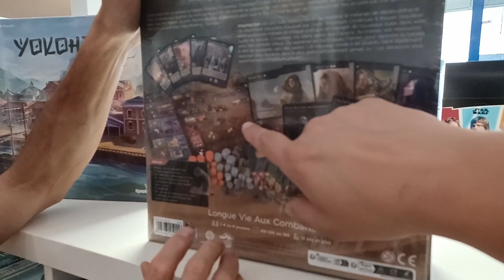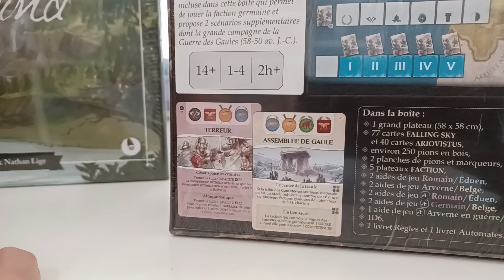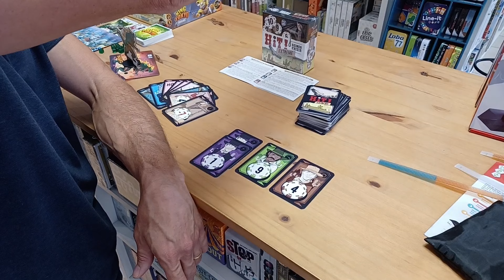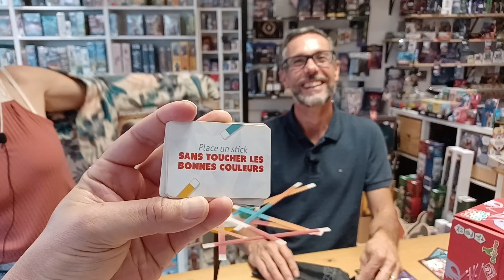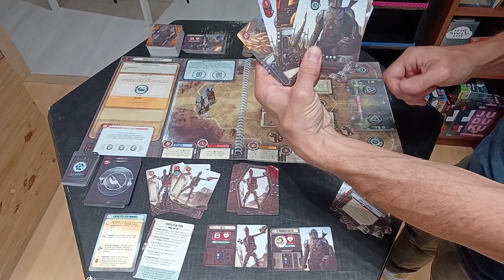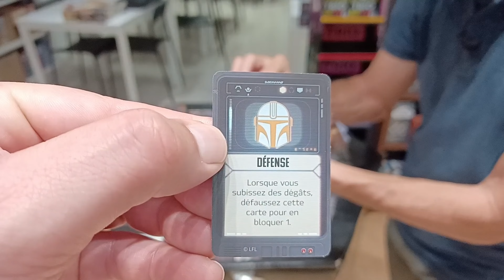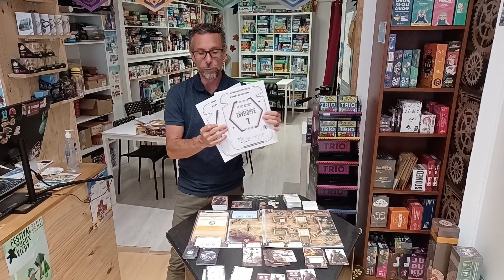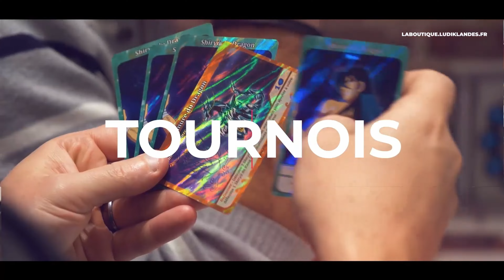🎲 Les jeux sont là! Dune insurrection, The Mandalorian : Adventures, Art Society, Stick & Stack...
00:00 Salut les Ludiklandais-es
01:40 Générique
01:57 Dune Insurrection
05:00 Pirates de Maracaibo
07:23 Falling Sky - La Révolte des Gaulois contre César
09:20 Art Society
17:18 Talisman : 5ème Édition
20:19 Hit Extrême
23:43 Stick & Stack
30:10 The Mandalorian adventure
42:26 Merci d’avoir regardé cette vidéo 😍
47:06 Générique de fin.

Retrouvez-nous :
🧭 En vrai et sur l'espace jeux :
17 rue des cordeliers,
40000 Mont de Marsan
📦 En ligne pour expédier vos jeux direct chez vous ou en relai colis
🖼️ Sur Instagram : @ludiklandes